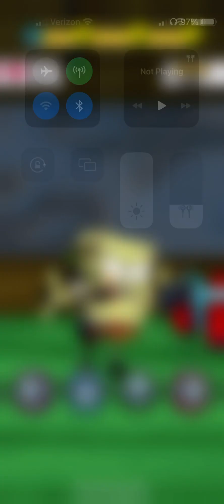Friday night funkin: Corrupted SpongeBob vs Red Imposter and Pibby